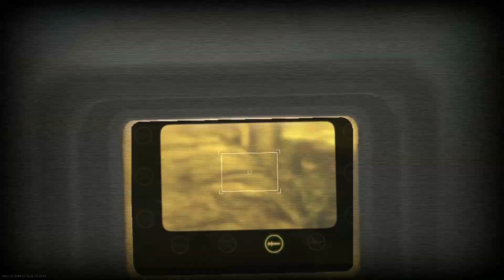ARMORED TRUCKS || NEW CALL OF DUTY WARZONE || UPDATE SEASON 6 || CRAZY INTENSE GAMEPLAY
ARMORED TRUCKS. this is nuts, i was not expecting this from the gameplay.
|| NEW CALL OF DUTY WARZONE || UPDATE SEASON 6
has brought out the big guns, literally but on top of a armored truck, this is a game mode i hope stays for good in call of duty warzone.

|| CRAZY INTENSE GAMEPLAY ||
so much carnage and gun fights i had to upload the 2nd video of the night right away!